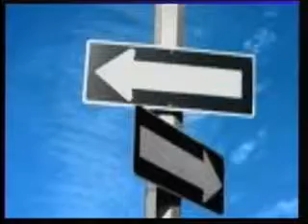Double Talk 8.20.11a; Mark Steffen & Michael Mandel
Rare form.  No particular newsy stuff, just rare form.